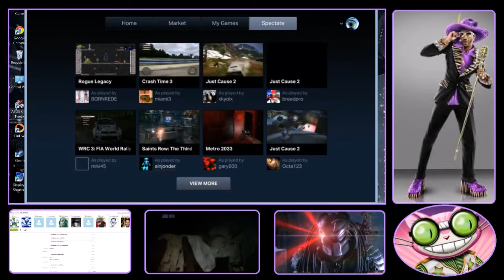mash up movie maker